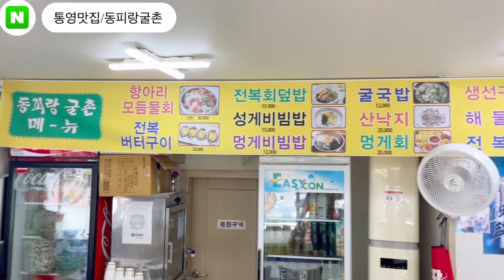[통영맛집 동피랑굴촌] 성게비빔밥,항아리물회 미쳤습니다! 통영가면 꼭 가야하는 그집! 강추강추